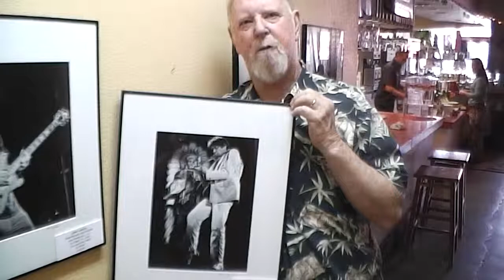Larry Hulst Interview - Neil Young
Ever wonder where a photo was taken that you see at a gallery or exhibit?  Ever get a chance to talk to the photographer of a picture you really like?

For more than 40 years now, Larry Hulst has been capturing the icons of multiple genres of the most recognizable music of our time.  Starting out in Sacramento and the Bay Area of California, then the whole State and off to Colorado, His work embodies the emotions the artists meant to capture with their music.